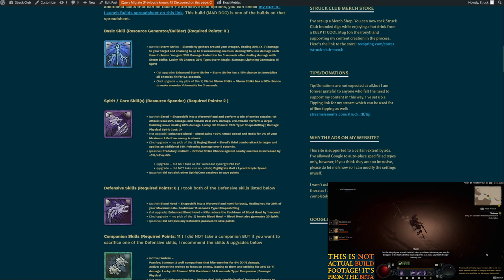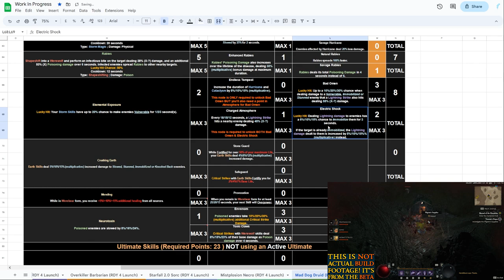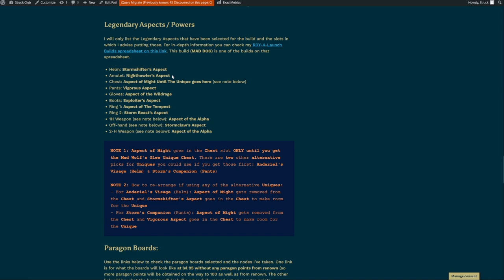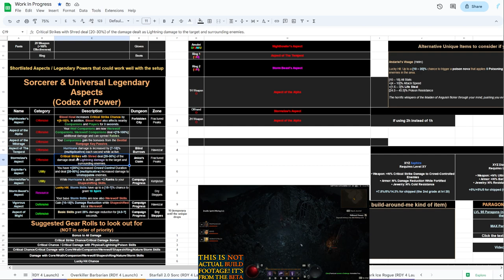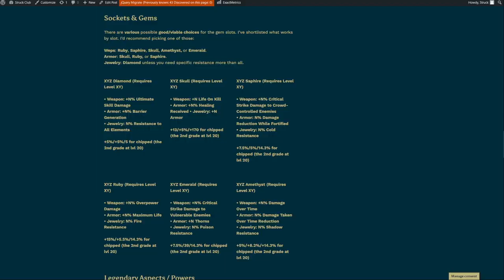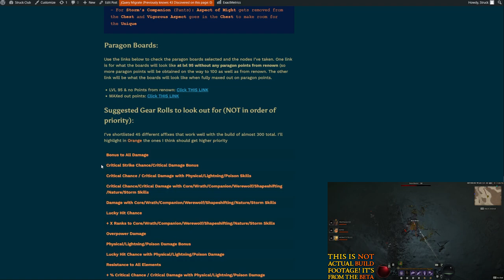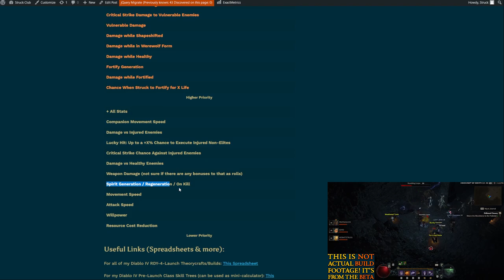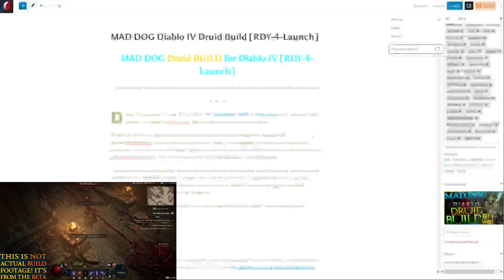『MAD DOG』 Diablo IV Druid Build [Ready for Launch Full Setup]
There's Under a month left until Diablo IV's Launch & it's time for some Ready-For-Launch full Builds/Theorycrafts that work for both 'fresh-into-endgame' characters as well as late endgame. I'll evolve those further when the game is released & keep them updated with patches. This is one such build for the Druid Class called MAD DOG.

You can use the following Epic Games Store Creator Code/Tag on checkout to get a discount (for some games) while generating revenue for me: STRUCKTLF

You can also check my website where I post my builds

Intro (00:00)
Skill Tree (01:51)
Unique Item (06:41)
Legendary Aspects (Codex of Power) (07:44)
Sockets & Gems (12:48)
Gear Rolls (14:56)
Paragon Boards (18:21)
Outro (31:43)

You can now rock Struck branded digs while enjoying a hot drink from a KEEP IT COOL Mug (oh the irony!) and supporting my channel/stream in the process. Here's the link to the store

If you feel like supporting the stream/channel, you can do so at the following